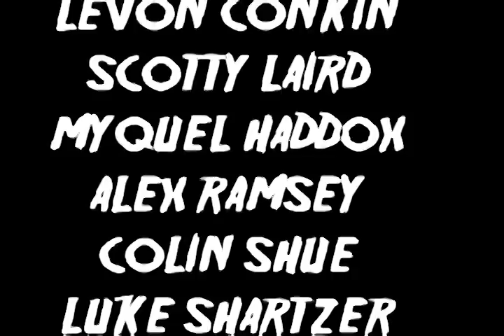CUT DA LIGHTZ ON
JAKE SCHWERDT-LEVON CONKIN-BIG WORM-LUKE SHARTZER-ALEX MEYER-COLIN SHUE-SCOTTY LAIRD-ALEX RAMSEY-FILM&EDIT:TRENT NICHOLS-THATJUNK2014-THERADONE2014